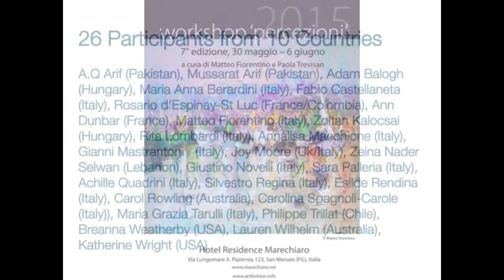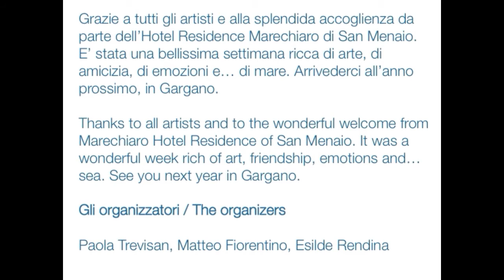2015 Percezioni - Artistic workshop Trevisan International Art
Trevisan International Art workshop, San Menaio, Southern Italy, June 2015